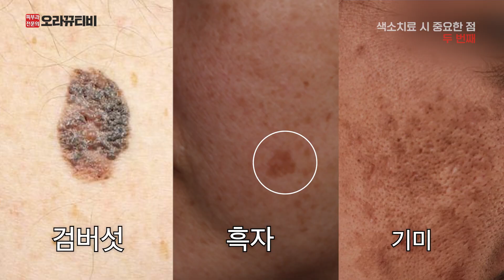공장식 시술 이제 그만 | (미백치료 색소치료?)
(사실은) 저희 병원 자랑입니다✌️✌️
피부과에 대해 잘 모르더라도 레이저 토닝이라는 말은 한 번쯤 들어보셨을 텐데요
하지만 실제로 레이저 토닝만으로는 피부가 좋아지지 않는다는 사실 알고 계셨나요?
정확한 색소 치료가 무엇인지 어떻게 해야 피부 톤을 고르게 만들 수 있는지 궁금하시다면 놓치지 마시고 끝까지 시청해 주세요 📺

0:00 미리보기
0:52 골드 프로그램?
1:14 색소 치료 시 중요한 점 첫 번째
1:46 색소 치료 시 중요한 점 두 번째
3:39 색소 치료 시 중요한 점 세 번째
4:13 공장식 치료?
4:39 시술 및 관리 종류
5:34 시술 횟수에 관하여

Instargram : guwoloracle_rus